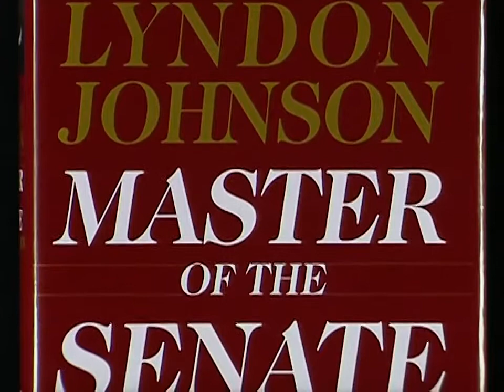Robert Caro interview on Lyndon B Johnson (2002) - The Best Documentary Ever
Pulitzer Prize-winning biographer Robert Caro discusses Master of the Senate, the last book in his trilogy on President Lyndon B. Johnson. »»﴿───▻ See .

Robert Allan Caro (born  30, 1935) is an American journalist and author known for his celebrated biographies of United States political figures Robert .

Pulitzer Prize-winning historian Robert Caro discusses his work, including an ongoing, multi-volume biography of Pres. Lyndon Johnson. Program from  .

Robert Caro talks to Evan Davis on Newsnight about US President Lyndon Johnson and power.